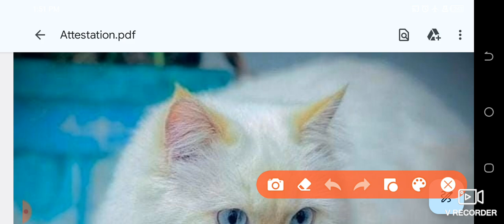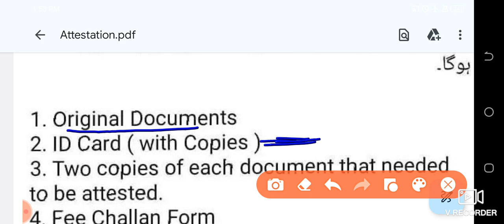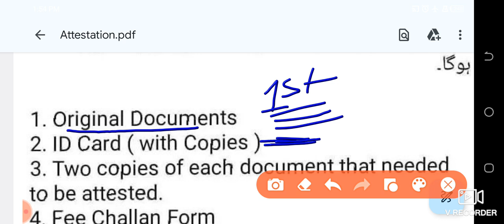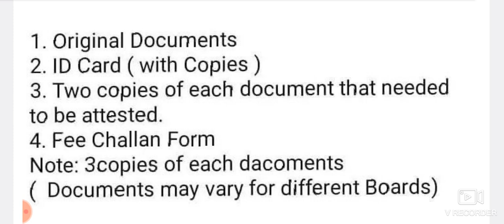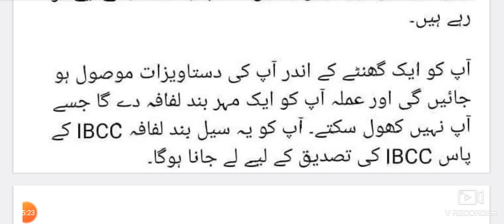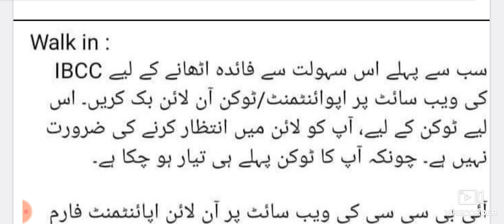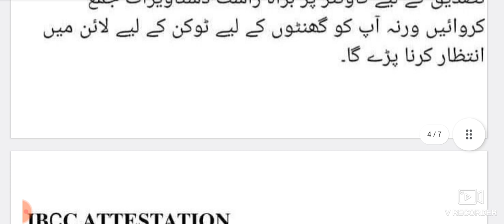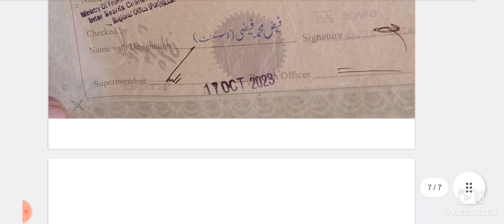IBCC attestation/IBCC Attestation process for mbbs and bds admission in Medical colleges and nums